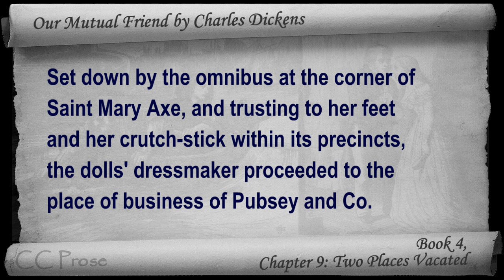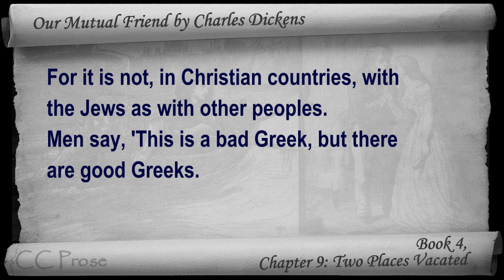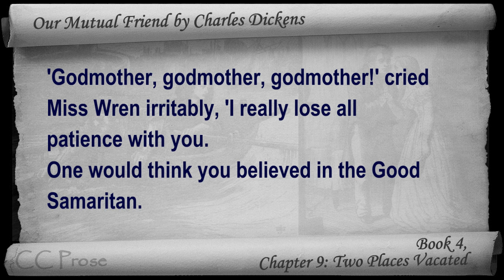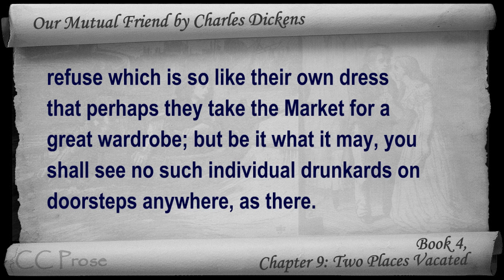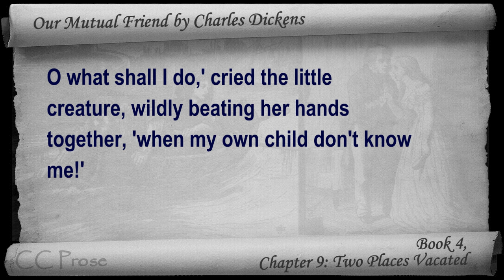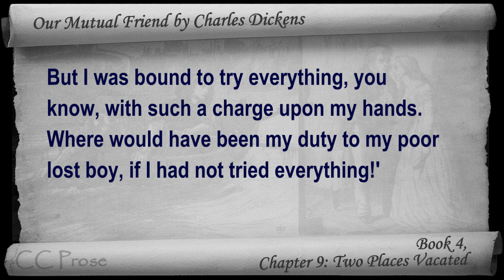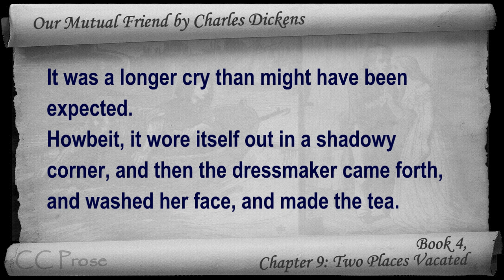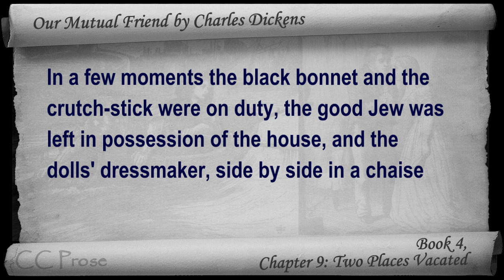Book 4, Chapter 09 - Our Mutual Friend by Charles Dickens - Two Places Vacated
Book 4, Chapter 9: Two Places Vacated. Classic Literature VideoBook with synchronized text, interactive transcript, and closed captions in multiple languages. Audio courtesy of Librivox. Read by Mil Nicholson.